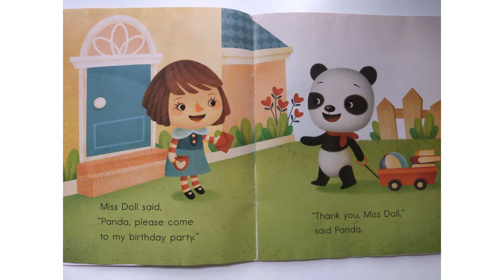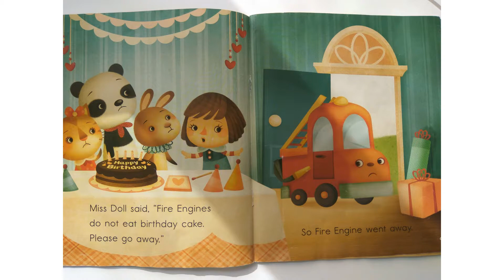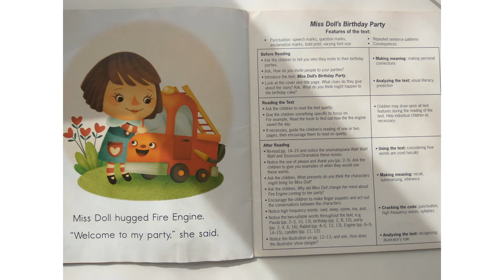Miss Doll's Birthday Party | Joy Cowley | Gaia Bordicchia | Read Aloud | Clean Slate Press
It is miss Doll's birthday.
Who will she invite to her party?